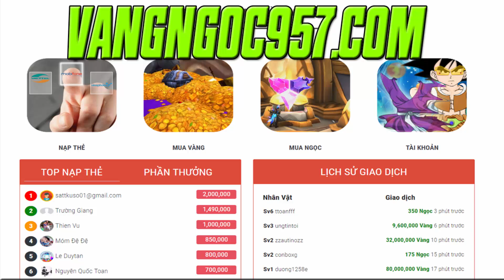Ngọc Rồng Online - Nâng Cấp PT Mới...Tuyển 500 Ae Vào Đi Doanh Trại Kỉ Niệm Lại Gamer